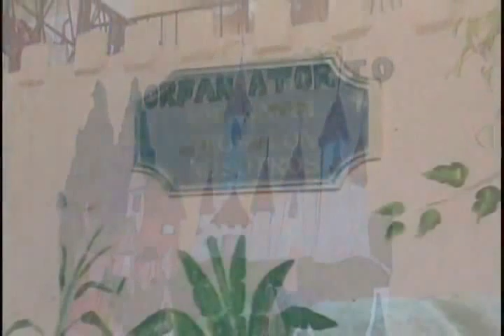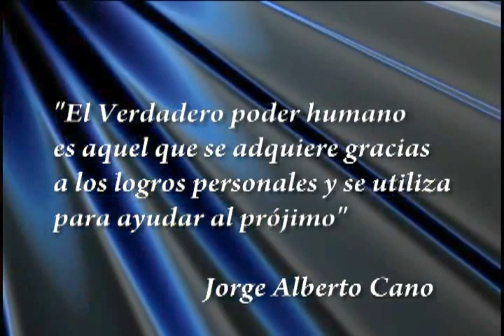CFCI Tijuana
Orfanatorio Emmanuel